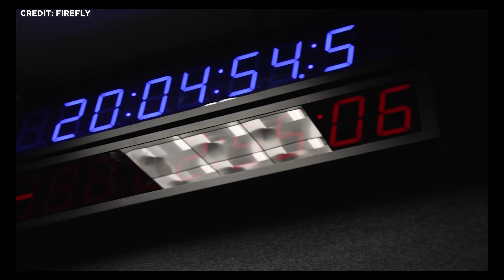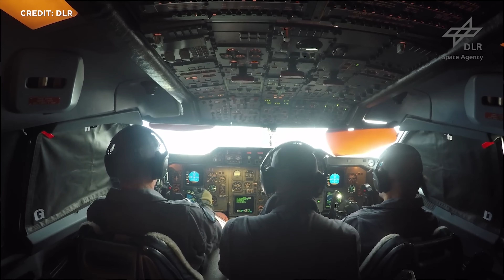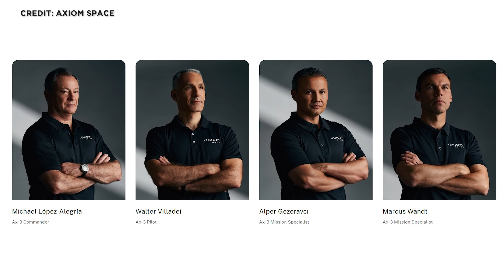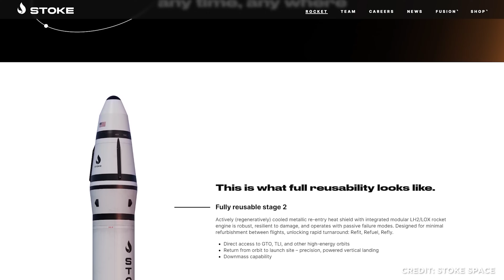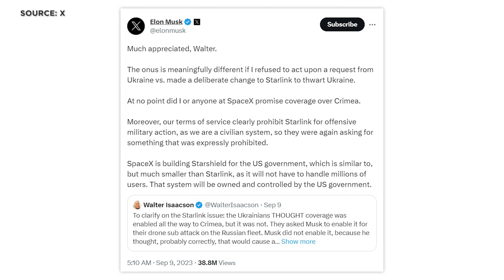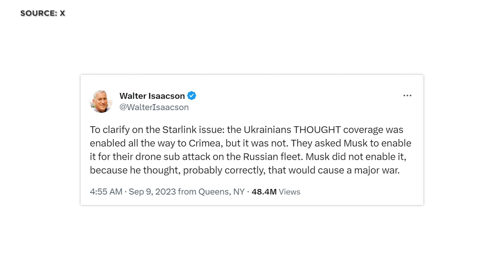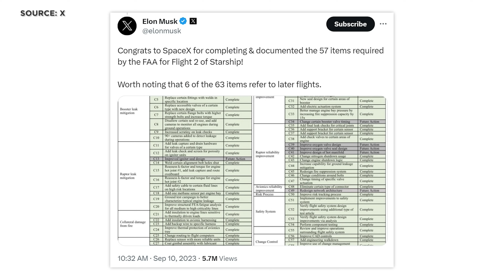News: SpaceX Starship Start im Oktober, Deutschland tritt Artemis Accords bei, Starlink Umsatz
Raumfahrt-NEWS im Überblick: Deutschland unterzeichnet Artemis Abkommen der NASA. SpaceX testet Raptor Triebwerke für Artemis Mondlandung. Starship Starlizenz für Ende September erwartet und Start voraussichtlich im Oktober. Firefly mit neuer Rekordzeit für rapidresponse start in den Orbit. Rein europäische Crew bereitet sich auf Start im Februar vor. Weltweiter Starlink-Ausfall und der Einsatz im Ukrainekrieg. Das und noch viel mehr, mit allen Hintergründen klären wir heute. Herzlich Willkommen zu SENKRECHTSTARTER, dem Raumfahrt-Kanal im deutschen Sprachraum!